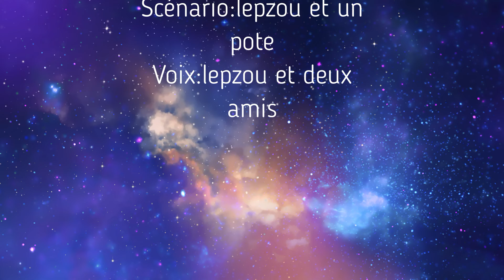L'ASSAULT DE LA PRISON PARTIE 2(parodie lego fr)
Fait par Lepzou  ésiter jamais a commenter je regarde toujours les commentaire et sa prouve que j'ai des personnes qui regarde a vidéo
Voici la suite de l'assault de la prison partie (parodie lego fr) qui je trouve d'apres moi un peu meilleur que la partie 1 donc pour comprendre l'épisode regarder avant la partie 1